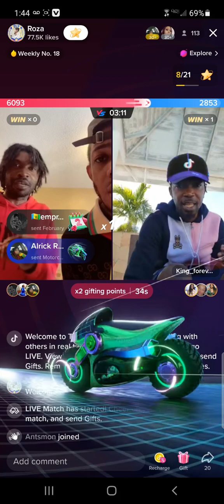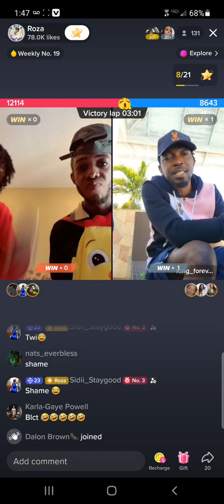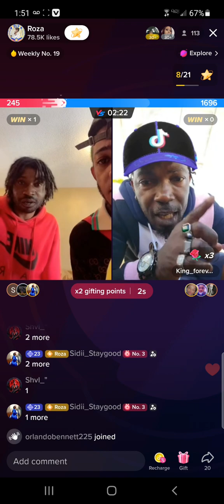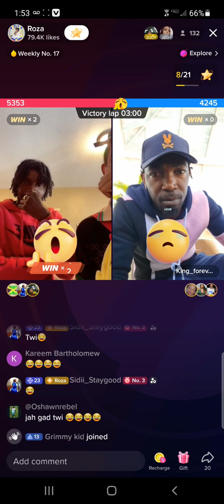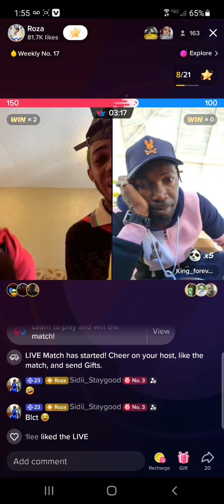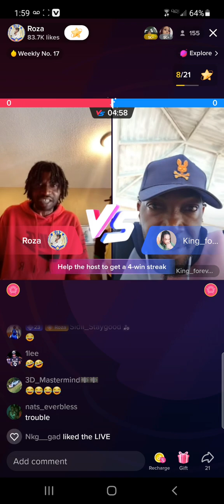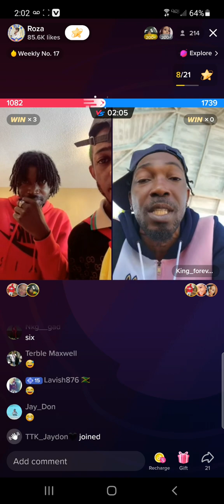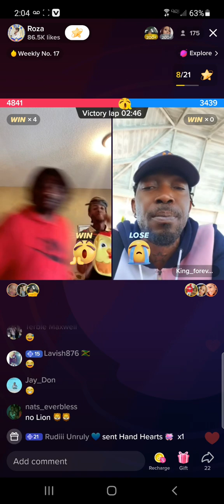Who is the funniest 😂😂😂😂